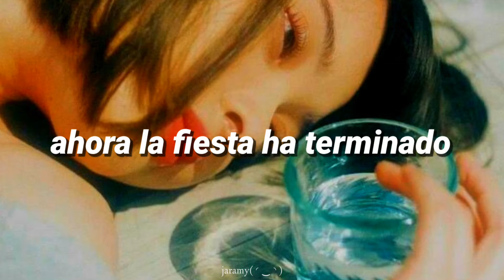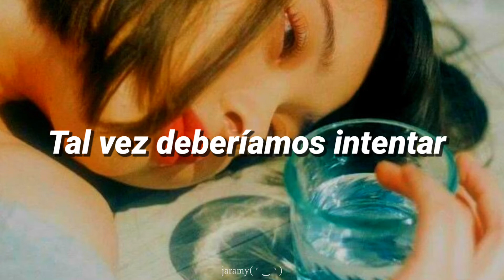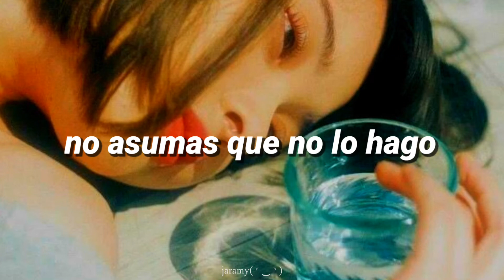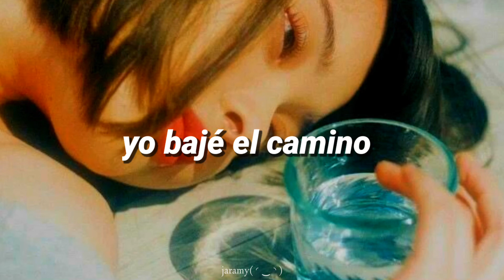R.A.D. - LOSE (sub español)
HOLA

Que tal??

Ya lo habían subtitulado pero quise hacer el mío xd

Espero que les guste nn

ARTISTA: R.A.D

CANCIÓN: LOSE